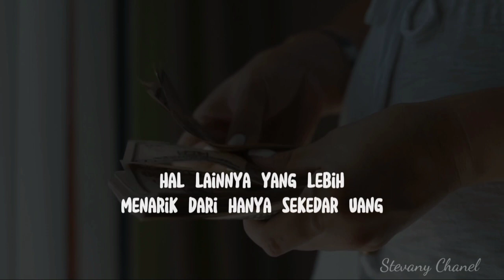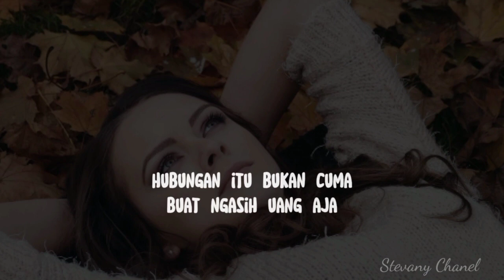ciri-ciri wanita serius sama kita - Wanita Tidak Butuh Uang?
Ternyata Hal yang cewek butuhin dari pria,  bukan soal uang saja loh!
Kalau misalnya kamu bertanya  dengan cewek,  "apa yang sebenarnya  cewek  cari dari seorang pria?.
 Kebanyakan manusia, termasuk  kamu juga loh, pasti bakalan menjawab jawab  uang, kekayaan, dan kemewahan, faktanya bukan materi bukan segalanya!

 Memang betul, uang itu kebutuhan yang harus kita penuhi.

banyak hal lainnya yang lebih menarik dari hanya sekedar uang. Contohnya seperti
rasa humor, kestabilan emosi, kasih sayang, dan rasa empati yang tinggi adalah hal lain yang dipandang menarik bagi cewek, itu yang terpenting.

Memang yang namanya kemapanan itu harapan bagi semua orang,
 apakah pria yang mempunyai punya pekerjaan yang bagus, punya penghasilan yang lebih, dan mandiri,   itu bukan menjadi tolak ukur ketika cewek menilai seorang pria, nyatanya zaman sekarang ini banyak  cewek yang mencari uang sendiri loh ,cewek yang bekerja keras.

 Cewek pengen pria yang mandiri dan pekerja keras dan punya masa depan yang bagus.
Sebenarnya itu aja. Jadi cewek sebenarnya juga bukan mencari yang kaya-kaya banget gitu

Banyak pria yang berfikir yang penting ngasih uang banyak aja kecewek udah bahagia.
Faktanya mereka melupakan bahwa ada banyak begitu hal yang mereka lupakan, padahal fungsi pria Hubungan itu bukan cuma buat ngasih uang aja.!
Sebenarnya fungsi pria dalam hubungan ada banyak, untuk memberikan rasa nyaman, rasa aman dan membuat cewek happy dan segala macam.
Meskipun dikasih uang banyak tidak menjamin kebahagiaan seorang cewek itu. Sebab tidak terpenuhi kebutuhan sebagai seorang cewek tersebut.

Tapi ingat ya bro, didalam suatu hubungan untuk membuat cewek happy, tidak cukup hanya menggunakan uang.